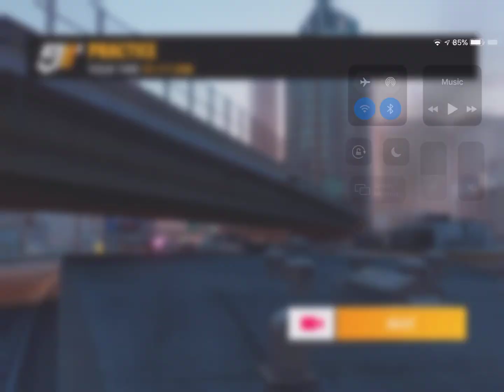Asphalt 9 - Pagani Zonda HP Barchetta Grand Prix: Practice Round | 01:17.396